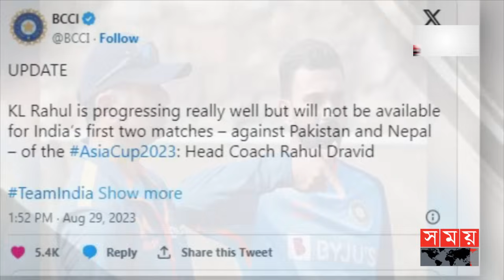লোকেশ রাহুলকে নিয়ে প্রশ্নবিদ্ধ বিসিসিআই | KL Rahul | BCCI | Rahul Dravid | Ajit Agarkar | Somoy TV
লোকেশ রাহুলকে নিয়ে প্রশ্নবিদ্ধ বিসিসিআই | KL Rahul | BCCI | India National Cricket Team Selectors

এশিয়া কাপের শুরুর দুই ম্যাচে খেলতে পারবে না ভারতীয় উইকেটরক্ষক ব্যাটার লোকেশ রাহুল। মূলত ইনজুরি কাটিয়ে পুরোপুরি সুস্থ না হওয়ায় এ সিদ্ধান্ত নেয়া হয়েছে। আজ অনুশীলন শেষে গণমাধ্যমে এ তথ্য নিশ্চিত করেছেন ভারতীয় দলের হেড কোচ রাহুল দ্রাবিড়।

Somoy TV: t.ly/Se1z
Somoy TV Bulletin: t.ly/iqIq
Somoy Entertainment: t.ly/3dWC
Somoy Sports: t.ly/iASp
SOMOY TV ISLAMIC: t.ly/zU6a

Somoynews.tv: t.ly/Y7ab
খেলার সময়: t.ly/xJ5H
সময়ের গল্প: t.ly/EW3M
এ সময়ের বাণিজ্য : t.ly/m3ir

Groups:
Somoy TV (Official)✅: t.ly/ajiO
Somoy Entertainment✅: t.ly/8CLh
Somoy Business✅: t.ly/4xaJ